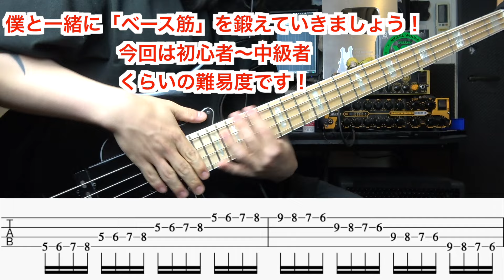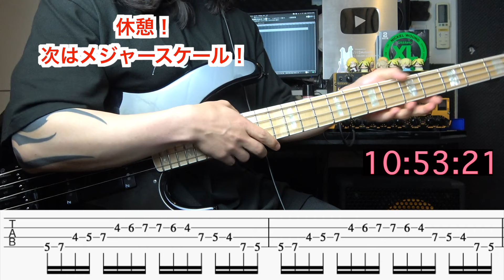【地獄の１３分】絶対に指が動くようになる基礎練習！上手くならないわけがない！【中級者向け一緒に練習】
◆ベーシストのためのオンラインサロン開設しました！僕のレッスン受けてみませんか？